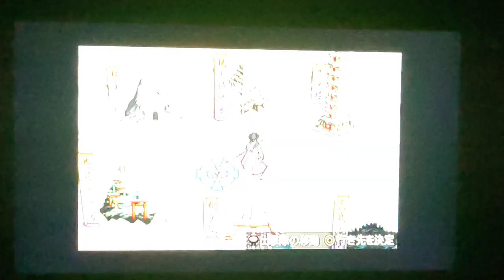実況『俺の屍を越えてゆけ』part.27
踏んだり蹴ったり
だけど、まあいいことも